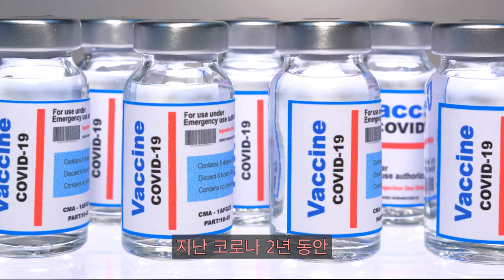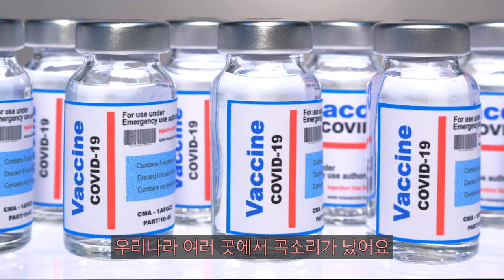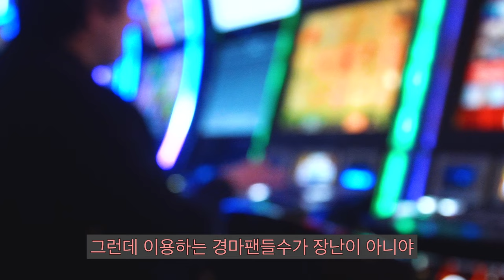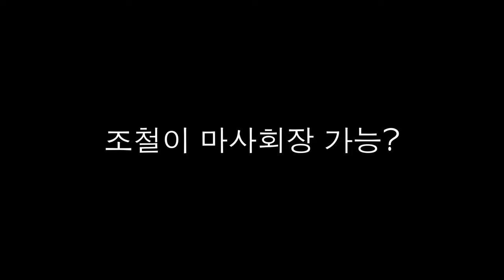ep.4 온라인경마를 그렇게 확정했다고요??!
대한민국의 경마팬이라면 잘 아시겠죠? 12월에 하는 온라인경마 소식이요. 그런데 얼마나 자세히 알고 계신가요? 이게 잘 뜯어보면요~ 장난 아니거든요. 조철이 아주 뚜껑열린 이유가 있습니다. 조철과 단발촤 차현주양이 그렇게 기다리던 온라인경마에 대한 아주 상세한 소식! 바로 보시죠!